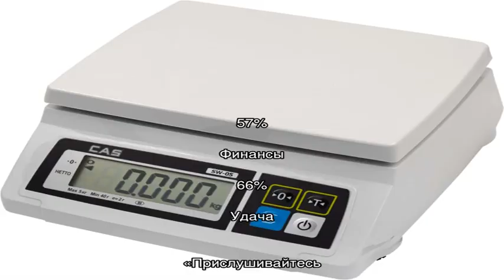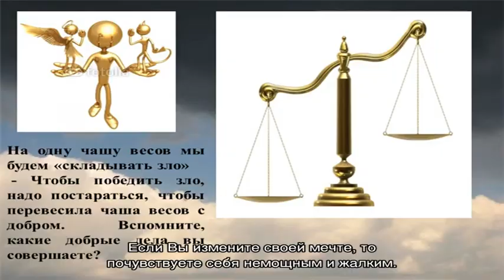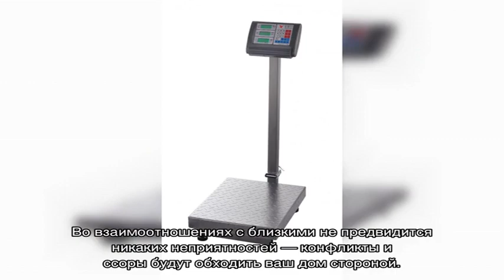Гороскоп на 20 мая 2021 года для знака Весы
Весы : гороскоп на 20 мая 2021 года бесплатно.  Прочтите правдивый и точный гороскоп для знака Весы  на день: 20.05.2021